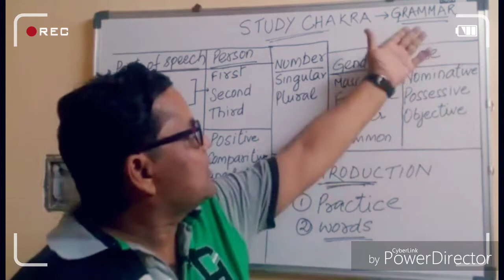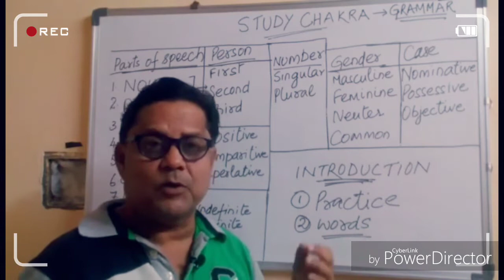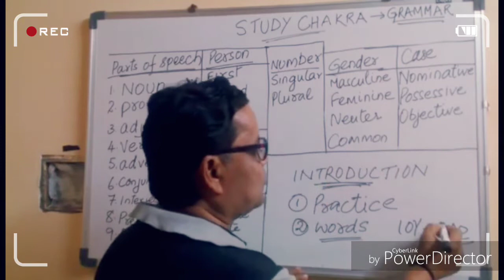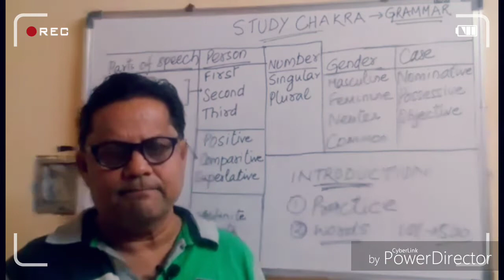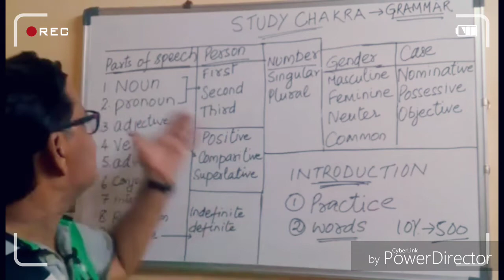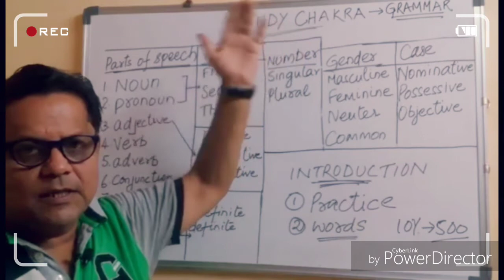Learn ENGLISH | STUDY CHAKRA | English GRAMMAR introduction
Hi friends

After learning phonics. This would be a kick start introductory class to ENGLISH GRAMMAR.

We will further learn parts of speech.
Word building and various aspects of sentence formation.
Learn grammar and speak in English fluently. English speaking made easy for beginners.

Thanks